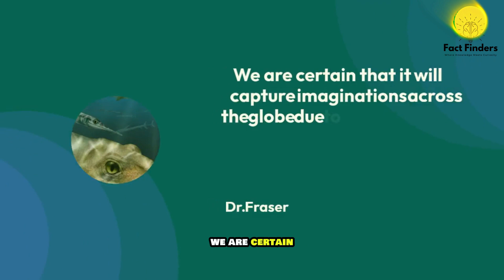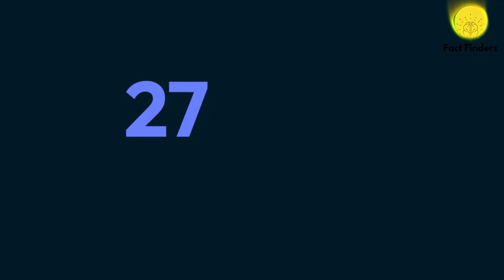240-Million-Year-Old Fossilized "Chinese Dragon" Fully Revealed For The First Time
The remains of a 240-million-year-old marine reptile with an uncanny resemblance to a mythical Chinese dragon have been pierced together by paleontologists for the first time. Known as Dinocephalosaurus orientalis, the 5-metre (16-foot) long beast was a native of southwestern China during the Triassic period.

00:00 Intro